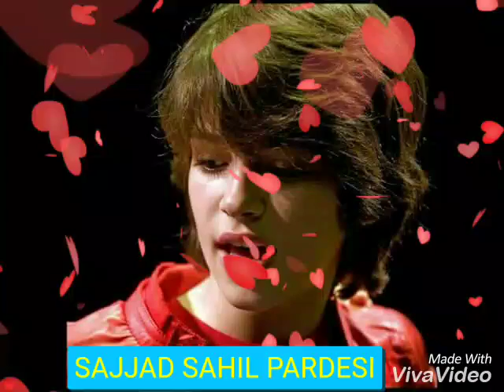Sajjad sahil pardesi jampur. 00966596625350